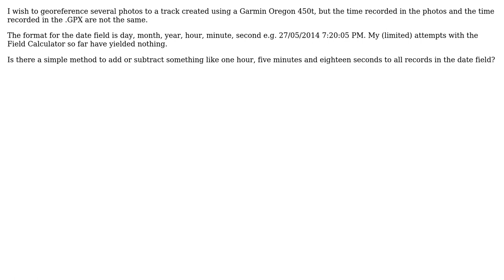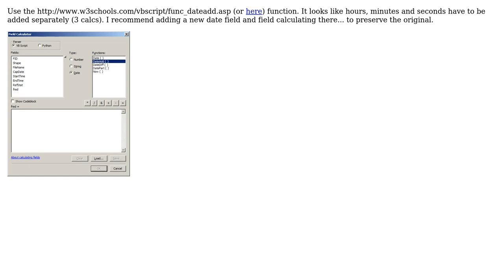GIS: Using Field Calculator to Add a Set Amount of Time to Date Field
With thanks & praise to God, and with thanks to the many people who have made this project possible! | Content (except music & images) licensed under CC BY-SA | Music | Images & others | With thanks to user PolyGeo user Michael Stimson user Adam Thom and the Stack Exchange Network Trademarks are property of their respective owners. You are responsible for your own actions.